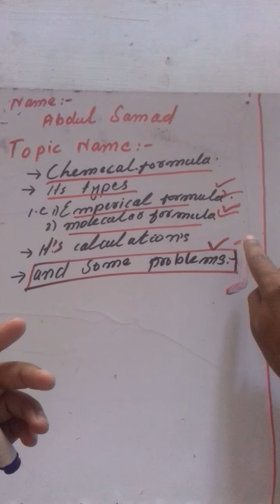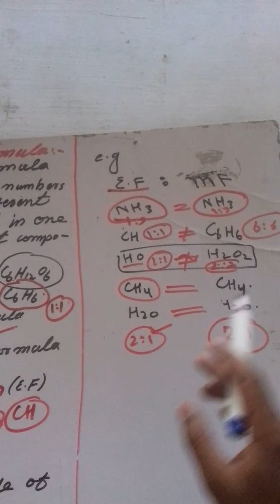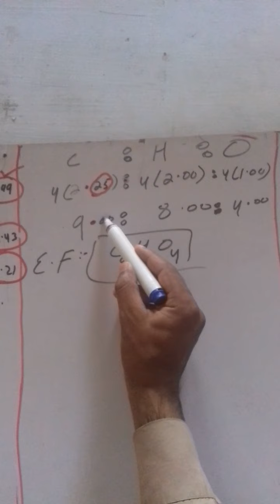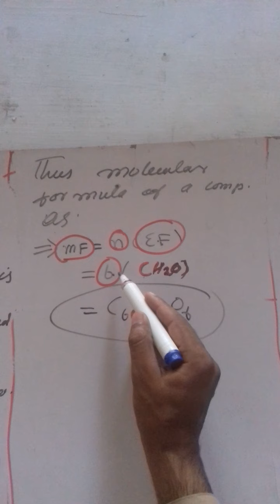What is chemical formula and its types/empherical and molecular formula in urdu/part12/CH1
In this vadio we will explane about chemical formula and its types
Ie emhperical formula and molecular formula and how to calculate empherical formula and molecular formula. How to find( n) value
Ie molecular formula=n (empherical formula )

So n=m.w/e.f.w
Link of formula unit, molecularmass and formula mass:-